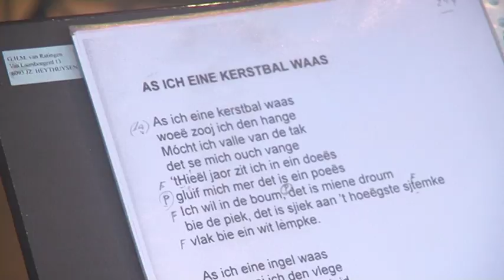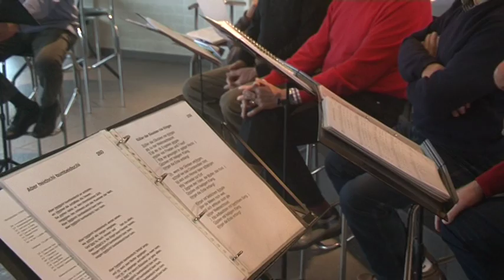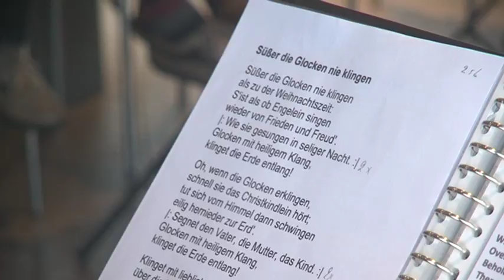TVEllef: Al bijna 20 jaar Bie Eingeraaptj in Heythuysen